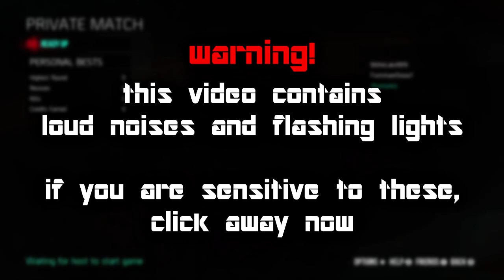Syncs Shenanigans - Advanced Warfare: Exo Zombies (Feat.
Sync's Shenanigans a series of long gaming commentary videos that lead to utter nonsense with me and my friends as we fail to play games correctly

this series is not for anyone that is 13 years old or younger. if you are so, click away from this video